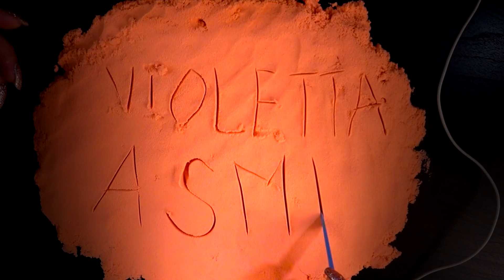АСМР Играю с Кинетическим Песком (триггеры) / ASMR Play with Kinetic Sand (Sand Cutting, no Talking)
Расслабляющие звуки кинетического песка. Играю с ним, леплю разные формы, режу. Расслабьтесь и наслаждайтесь)
АСМР Играю с Кинетическим Песком (триггеры)

Если хотите меня поддержать материально (на развитие канала или на вкусняшки)